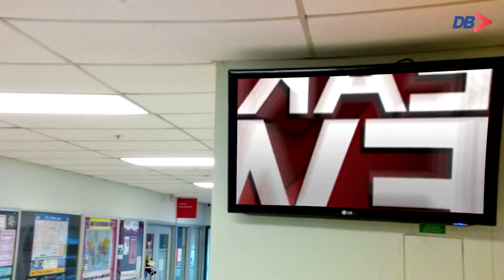જીતની નજીક પહોંચેલા ખજૂરભાઈના 'ડાંડિયા ડૂલ' | khajur Jigli Comedy 2018